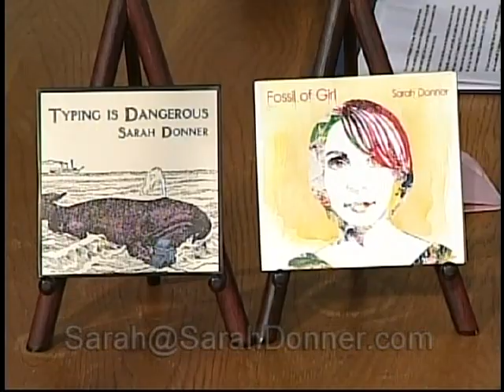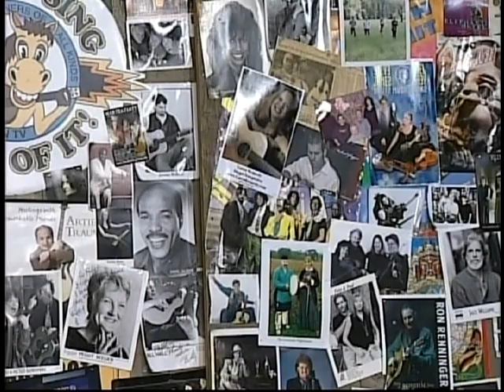Horses Sing None of It 571 Sarah Donner 6 24 13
Westminster Choir College grad, she picked up a guitar, abandoned her classical roots, and became indie folk-pop star who works the stage with powerful vocals, punchy guitar, and a candid stage presence that is all her. Her music has been licensed for shows on Discovery network, Bravo, MTV, VH1, and Showtime. The "Sarah Donner and the Sleepy Kitten" video and "The Motherf**cking Pterodactyl Song” over a million views on YouTube alone. Her music has been featured on Conan O'Brien's blog, NPR, and CBS News